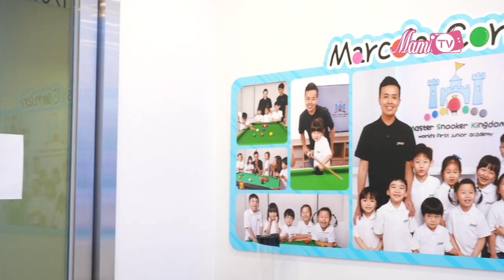我們的桌球大師【傅家俊】第五集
早前知道你眼睛患上飛蚊症，其實對你影響有幾大？依家好返未？